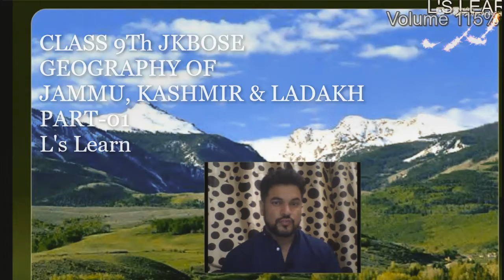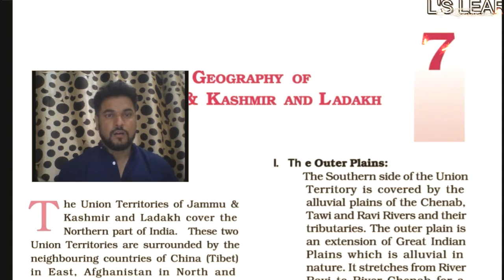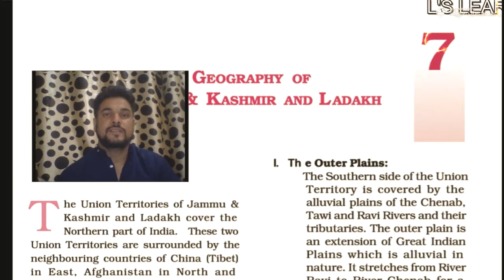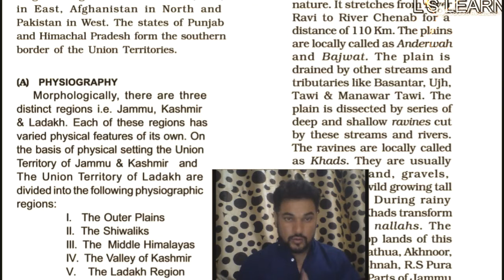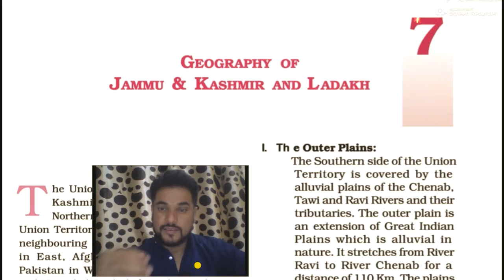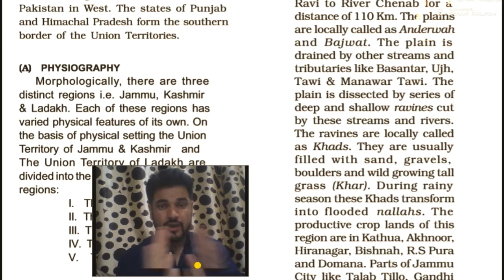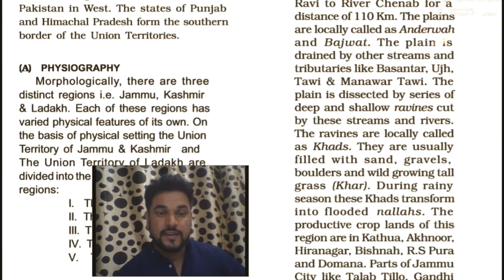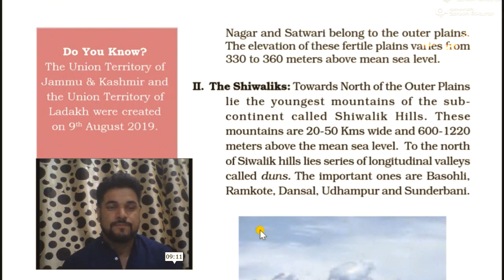JKboseClass 9Th GEOGRAPHY OF J&K (Ladakh) Part 01